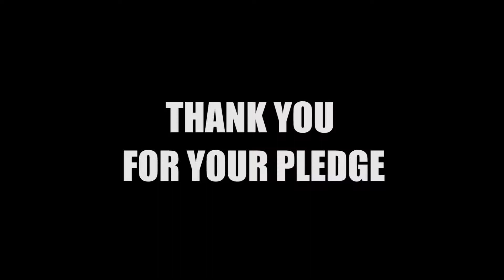Vayden Kickstarter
Vayden
Curtis Casey
Armin Perterson
Bruce Weitz
Jeffrey Covey